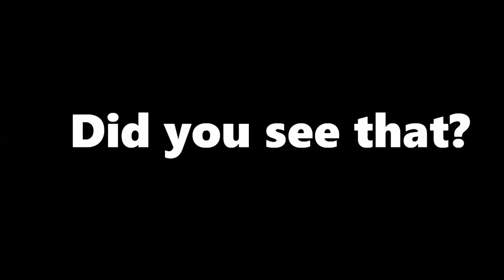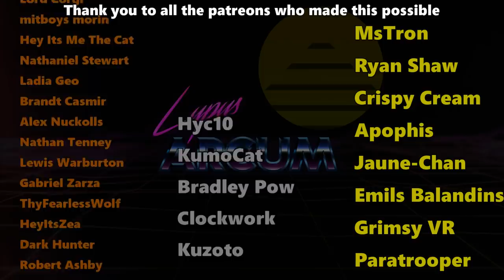[VRChat] Murdering a Neko Maid!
Hey everyone!
She got my steak wrong :(